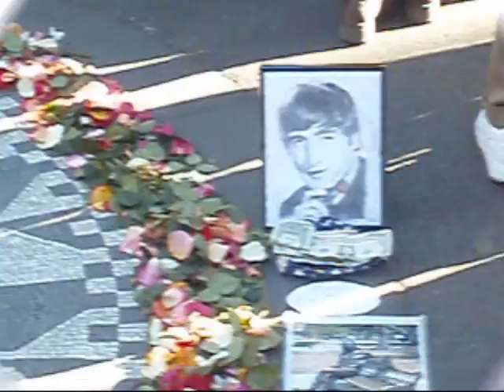Central Park Saturday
It was the first warm day in months and everyone was out in the park. Horses, skaters (roller and ice) were out and there even was a wedding at Strawberry Fields.